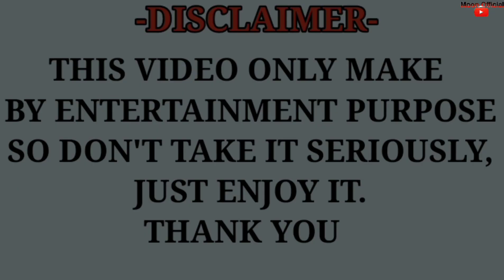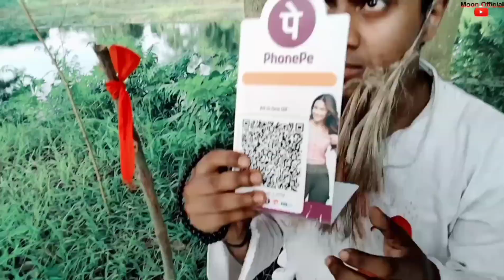MAGIC বাবা | ম্যাজিক বাবা | Dhubri Funny Video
Lead-Moon,A.c dev and Mojidul
Camera-Minarul&A.c Dev
Edit-Moon
Script-Moon&A.c dev

Moon official of All members🙏